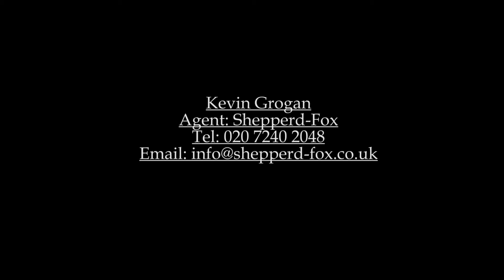Kevin Grogan Showreel 2018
Diverse Showreel.